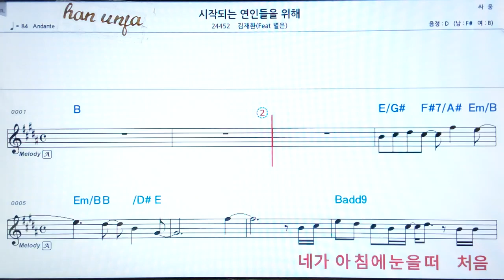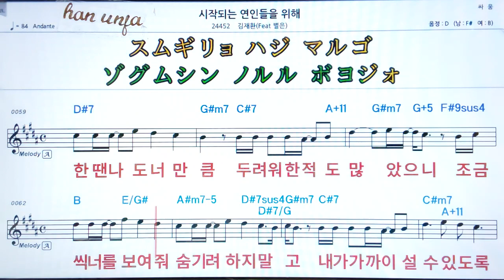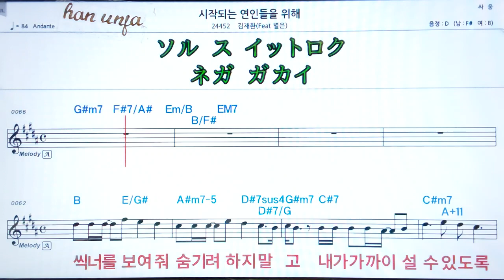💖시작되는 연인들을 위한 노래/김재환 👍MR,가라오케 악보 코드 가사 ,Karaoke반주